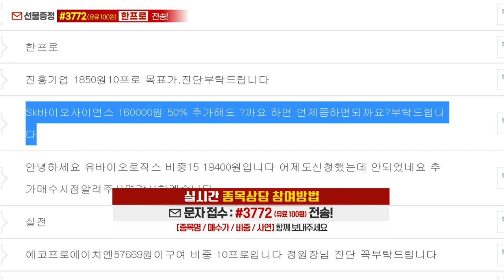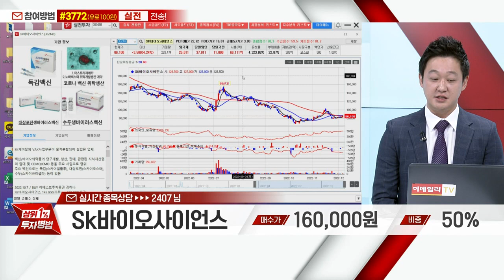SK바이오사이언스(302440)_한규성 전문가_종목 상담 (20221206)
1) 휴대폰 카메라로 화면의 QR 코드 스캔후 채팅방 입장
2) 휴대폰 수신번호 #3772 로 '실전' 문자 전송